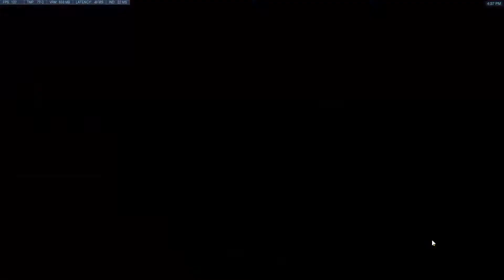Overwatch: The Peanut Gallery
Statler and Waldorf are a pair of Muppet characters best known for their cantankerous opinions and shared penchant for heckling. The two elderly men first appeared in The Muppet Show in 1975, where they consistently jeered the entirety of the cast and their performances from their balcony seats.

Created by Jim Henson, the characters have been performed by numerous puppeteers, including Henson, in a variety of films and television productions within the Muppet franchise. Statler and Waldorf are named after two landmark New York City hotels, the Statler Hilton and the Waldorf-Astoria.